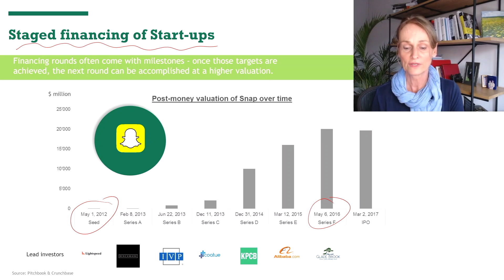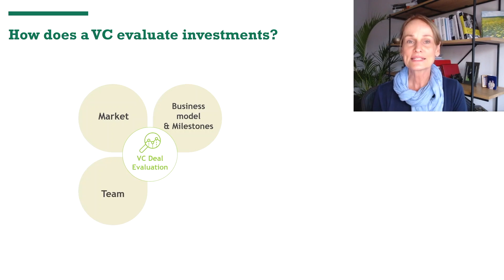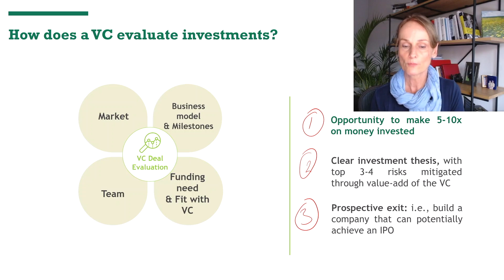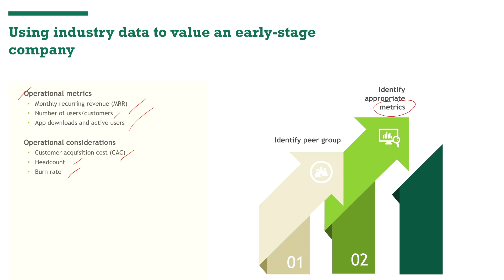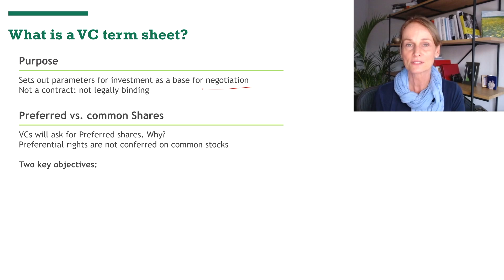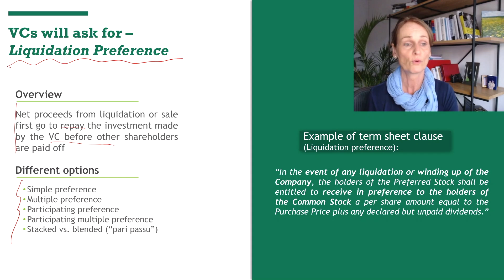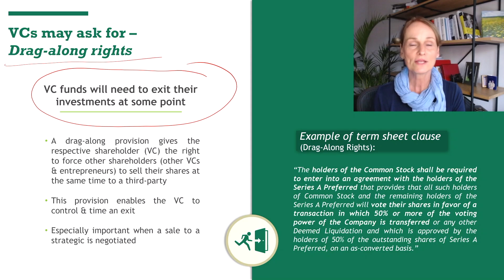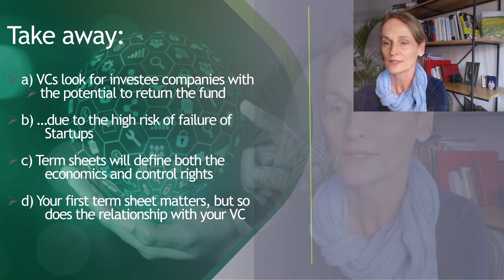How VC's Arrive At a Valuation - What Entrepreneurs Should Know | Claudia Zeisberger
I am continuing with my series of lectures on VC & what Entrepreneurs should know before fundraising. Today: focus on a VC's thoughts about Valuation.

Below a few more articles to complement the lecture. A session on Termsheets will follow together with some Fireside chats with VC partners.
What I did not understand about VC when I was still a founder: